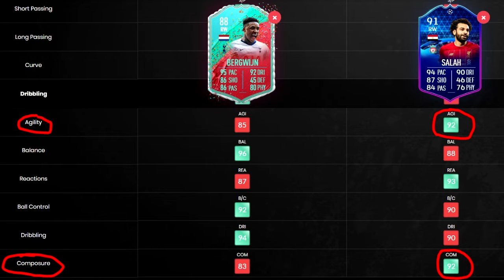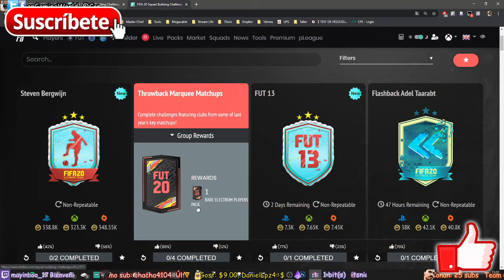Brutal Bergwinj FB pero... ¿caro? | Mejor Química y análisis de atributos ¿Valdrá la pena?